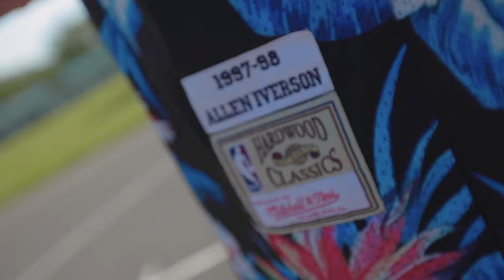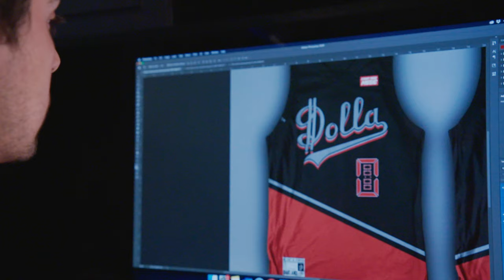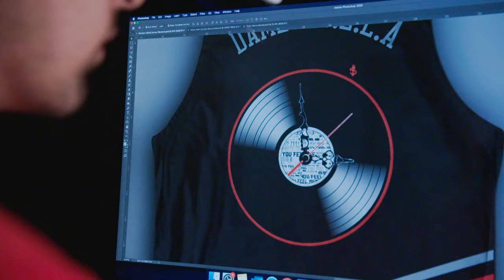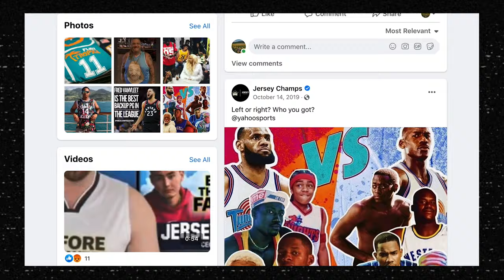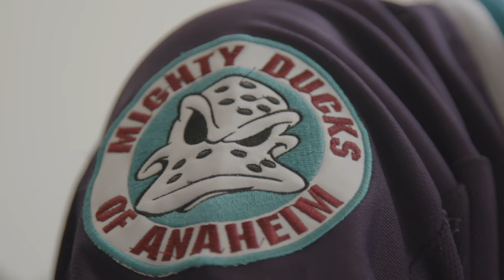How He Earns MILLIONS Making Custom Jerseys For Athletes! 💰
Meet the 23-year-old who created Jersey Champs, a business which has done over a MILLION dollars by making custom jerseys for athletes and celebrities!

COMMENT with your favorite jersey in sports!